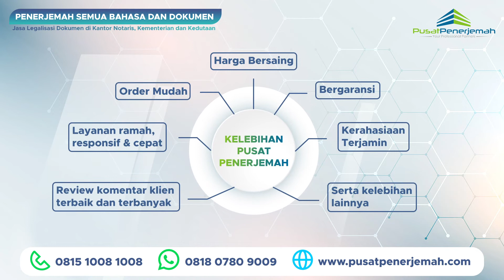Rekomendasi Jasa Penerjemah Surat Single Semua Bahasa – Pusat Penerjemah – WA. 081807809009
WA. 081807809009 P. 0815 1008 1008 – 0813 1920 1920 - Pusat Penerjemah telah banyak direkomendasikan oleh banyak pengguna jasa penerjemah berbagai dokumen khusunya khusunya untuk menerjemahkan dokumen SURAT SINGLE yang diterjemahklan oleh PENERJEMAH RESMI TERSUMPAH BERSUMPAH, Pusat Penerjemah telah banyak direkomendasikan baik oleh klien pribadi, perubahan, instansi pemerintah baik dalam dan luar negeri.

Kami telah berpengalaman memberikan layanan jasa terjemahan resmi tersumpah bersertifikat terdaftar bersumpah berbagai dokumen dari pekerja, mahasiswa, ekspatriat, tenaga ahli dan lainnya, order terjemahan SURAT SINGLE kini tidak ada lagi batas jarak dan waktu.

REKOMENDASI JASA PENERJEMAH DOKUMEN lainnya seperti:
1. Rekomendasi penerjemah dokumen persyaratan aplikasi visa di kedutaan asing.
2. Rekomendasi penerjemah dokumen kelengkapan persyaratan menikah dengan wna atau warga negara asing.
3. Rekomendasi penerjemah dokumen kelengkapan aplikasi pendaftaran sekolah, beasiswa, kuliah, studi, kerja di luar negeri (ijazah, diploma, sertifikat, rapor, cv, transkrip daftar nilai).
4. Rekomendasi penerjemah dokumen kelengkapan klaim asuransi.
5. Rekomendasi penerjemah dokumen putusan pengadilan, menteri, gubernur dan presiden.
6. Rekomendasi penerjemah dokumen penting perubahan (SIUP, TDP, NIB, NPWP, laporan audit keuangan pajak Jakartan, buku panduan manual book, Surat single).
7. Rekomendasi penerjemah dokumen penting pribadi (Surat single kematian nikah cerai, SKCK, KTP, KK, SIM, NPWP, surat keterangan single belum menikah).
8. Rekomendasi penerjemah dokumen Buku, jurnal, laporan tahunan, audit, pajak, keuangan.
9. Rekomendasi penerjemah dokumen lainnya.

Untuk sahabat, rekanan, kolega, pebisnis, professional, tenaga ahli, ekspatriat baik pribadi atau perubahan, lembaga yang tidak memiliki waktu atau terkendala jarak yang jauh dan ingin melakukan atau memperoleh jasa legalisasi legalisir leges apostille pengesahan atestasi dokumen di Kantor Perubahan, Kementerian Hukum & HAM, Kementerian Luar Negeri, Kedutaan Besar Asing. PUSAT PENERJEMAH solusinya, proses aman, mudah, transparan, terpercaya, berpengalaman, GRATIS KONSULTASI & ESTIMASI.

Rekomendasi Jasa Penerjemah Resmi Tersumpah Bersumpah Surat single